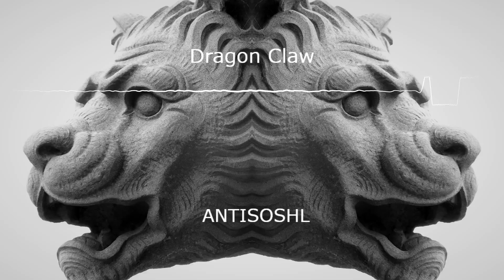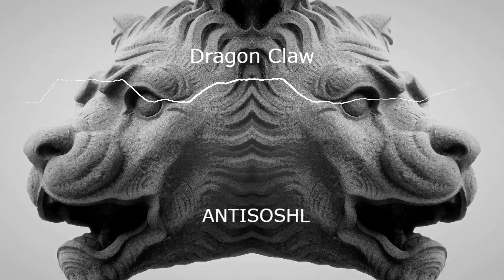[FREE] BANGER TRAP BEAT - ''Dragon Claw'' (prod. antisoshl)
BANGER TRAP BEAT - ''Dragon Claw'' (prod. antisoshl)